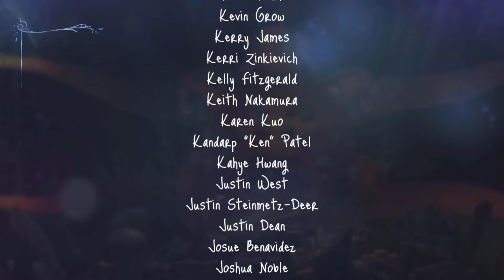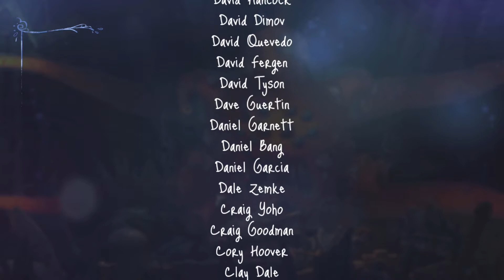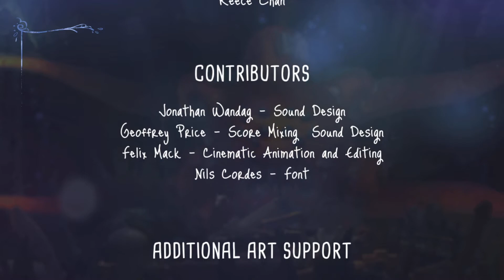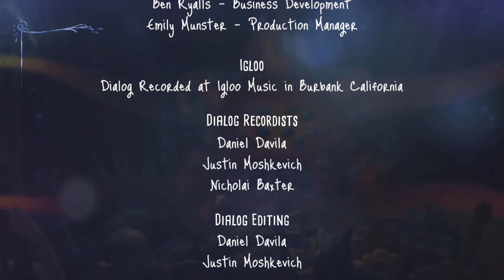Let's play: Song of The Deep (Part 6 - END)